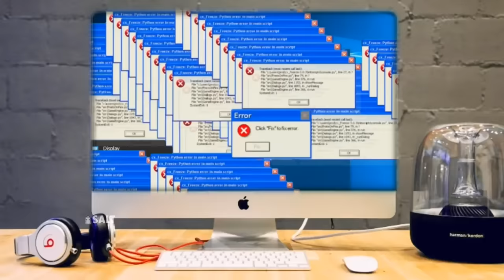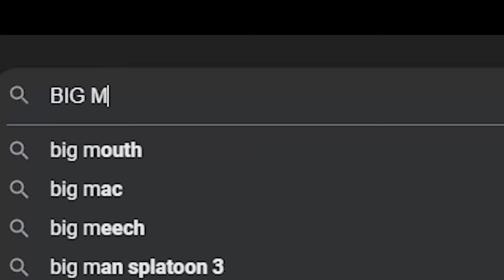I Broke The World Record For Most Diamonds In Minecraft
Use gift code [60AHDASFBLAFL ] and get 30 Crystals, 2888 Asterites and a Herrscher Trial Card for free!

I Mined 20,452 Diamonds to Beat a World Record

This video is inspired by Wadzee and Luke TheNoteable Hardcore Minecraft Series, as well as Mumbo Jumbo and Grian on the Hermitcraft server. However, instead of it being Wadzee, Luke, Mumbo Jumbo or Grian, it's actually just Carvs. I like to make Giant Mega Builds, and this is similar to a Custom Minecraft Challenge video, except the Custom Minecraft Challenge is to survive. yes I stole this from sandiction. Also Beppo, I Trapped Minecraft's RAREST mobs